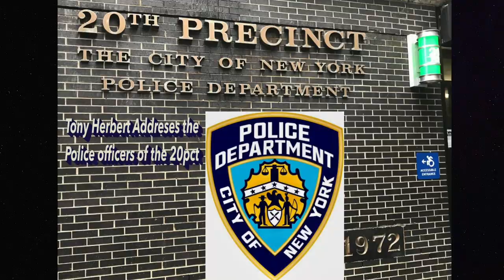Tony Herbert Democratic Primary Election 5 Boro Bus Tour.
Anthony Herbert for NYC Public Advocate!!!
Anthony ‘Tony’ Herbert is the best person to advocate for the people. As a lifelong New Yorker, he learned to overcome adversity in the best way possible – by helping others.

This Part of the Bus Tour took place on June 11th, 2021. Tony Herbert and his campaign team traveled to Coney Island In Brooklyn, The Upper west side in Manhattan and Hunt's Point and The Grand Concourse the Bronx.. The Bus tour continues right through to Election Day on June 22nd, 2021..

Please VOTE for Tony Herbert for NYC Public Advocate.. Early Voting starts, June 12, 2021. The Democratic Primary Election is on Tuesday June 22nd, 2021.